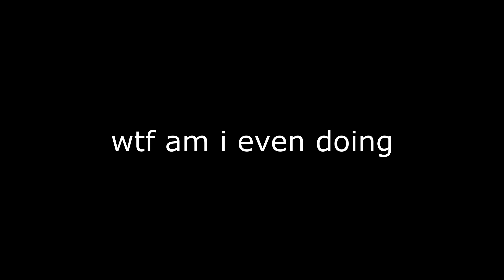DIY Popsicle Tutorial (Hot Summer Day Snack/Treat)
It is currently 30 degrees celsius here in Finland and I made a tutorial on how to make popsicles at home!